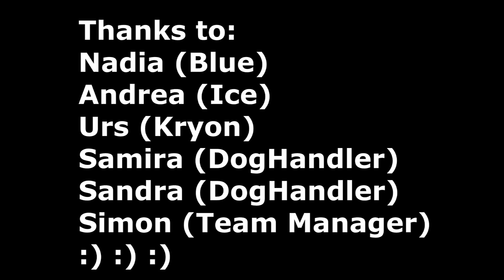Wagenrennen Thun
Schlittenhunde-Wagenrennen Thun
Border Collie Sleddog Team